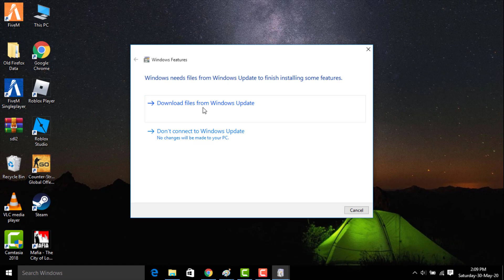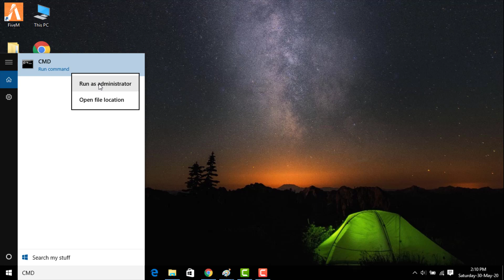How To Fix Unhandled Exception Has Occurred In Your Application Error On Windows 10 / 8 /7 / 8.1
In This Tutorial How To Fix Unhandled Exception Has Occurred In Your Application Error On Windows 10 / 8 /7 / 8.1